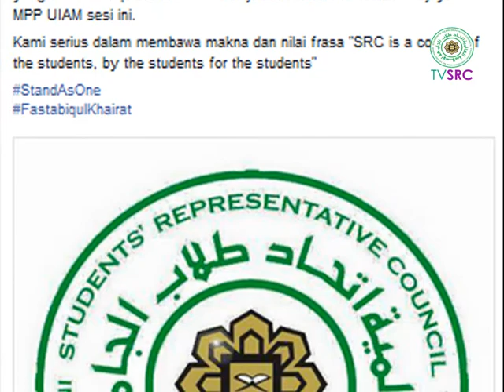SRC:We are not Pro-Aspirasi